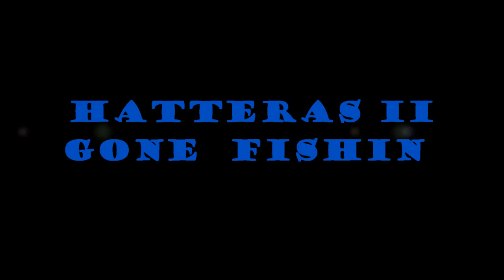Hatteras two the sequel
fishing in Hatteras